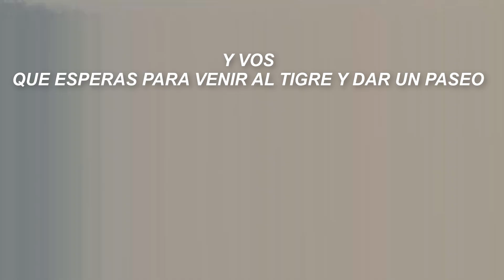LA LANCHOTA DEL TIO RAMBO 🤣🤣🤣🤣🤣🤣🤣🤣 (CAP. 1)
Y VOS QUE ESPERAR PARA SUBIRTE A LA LANCHOTA DEL TIO RAMBO Y DAR UN PASEO POR EL TIGRE
HACE COMO JUAN CARLOS Y ELVIRA QUE YA SE SUBIERON 🤣🤣🤣🤣